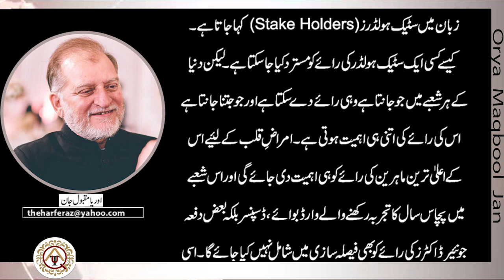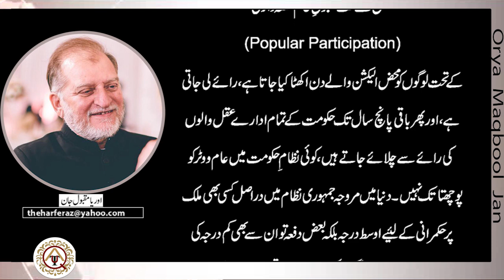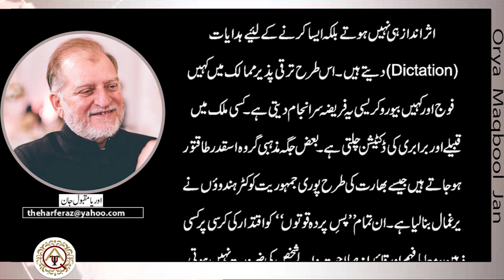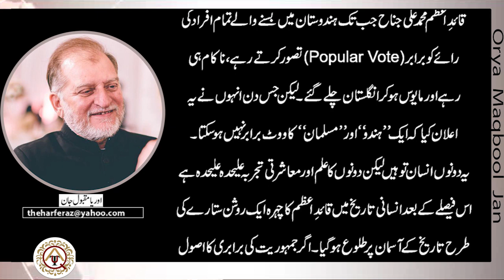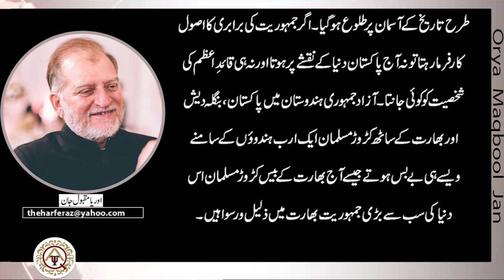Harf e Raaz | 07 June 2020 | Orya Maqbool Jan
Column
Writer: Orya Maqbool Jan
Title: Jamhoori Tarz-e-Hakumat Aur Aust Darja Siasi Rehnuma
Date Publish: 07 June 2020
VO Artist: Muazzam Akhtar